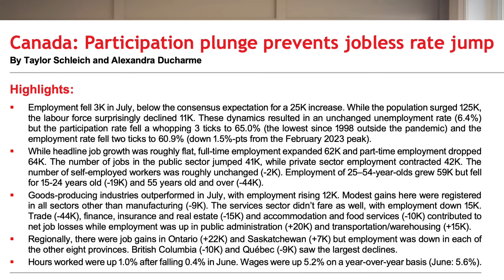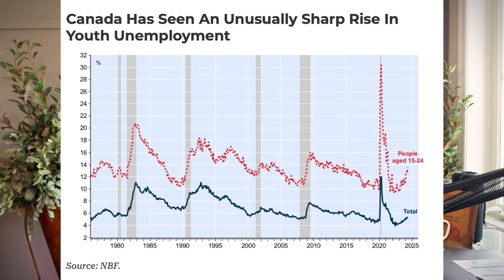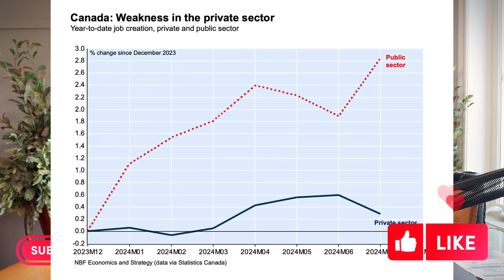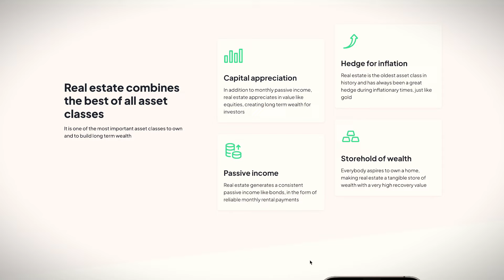BREAKING: Unemployment In Young Canadians Is Going Exponential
In this video, Yasin is covering how the young Canadians are getting jobless at a faster rate that only seen in the recessions.

Start your business in the US as a non-US tax resident but applying for ITIN and get $50 discount using my referral

 @Yasin Nizami